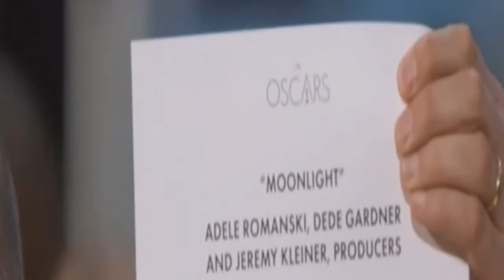Oscar 2017 - L'errore La La Land/Moonlight - OscarFail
Il curioso e divertente fail dei presentatori degli Academy Awards nell'annuncio del vincitore del premio come Miglior film!